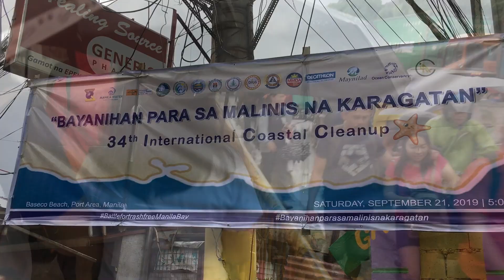BASECO! LAMPAS 15,000 VOLUNTEER Ang NAGTULONG-TULONG PARA LINISIN ANG BEACH, MANILA BAY UPDATE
BASECO BEACH, OVER 15000 JOIN COASTAL CLEANUP, MaNila bay Update

Manila Bay,
manila bay cleanup,
Manila Bay cleanup 2019,
manila bay  dredging,
manila bay before and after,
new manila bay,
manila bay 2019,
manila bay rehabilitation 2019,
manila bay today,
Manila Bay baseco,
manila bay baseco beach,
baseco beach cleanup,
baseco beach,
baseco tondo manila,
baseco manila,
baseco beach update,
Baseco beach vlog,